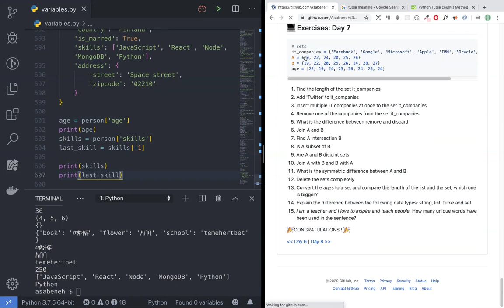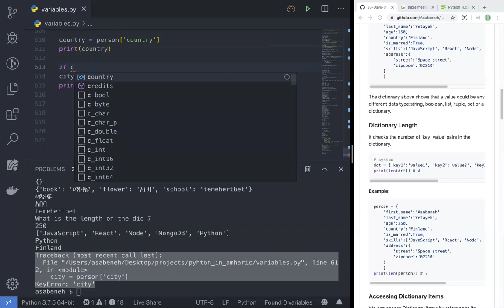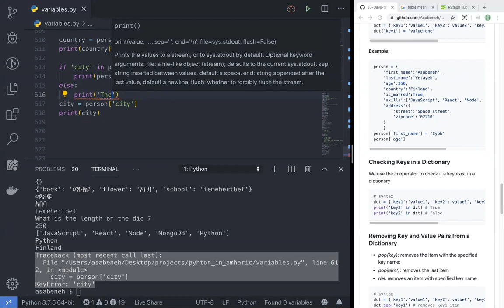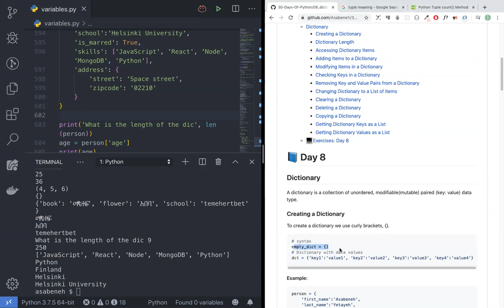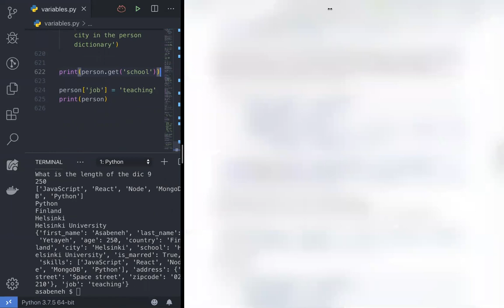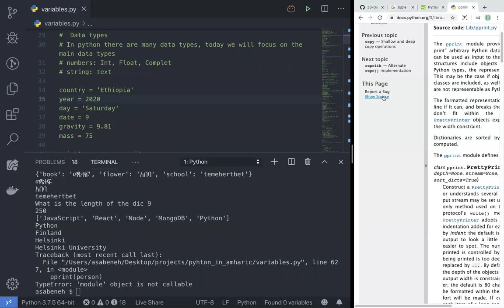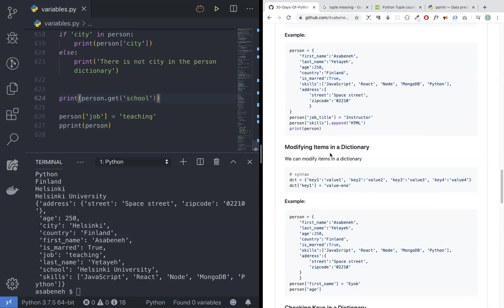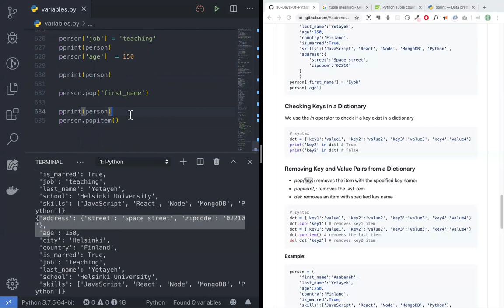Python in Amharic: Day 4 - 3/4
You can also follow this material step by step.

If you need more content